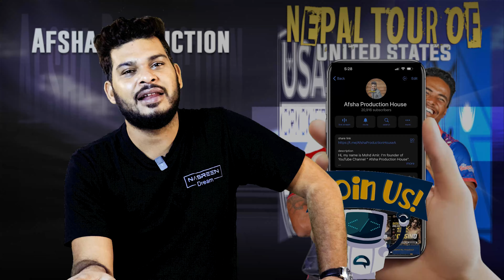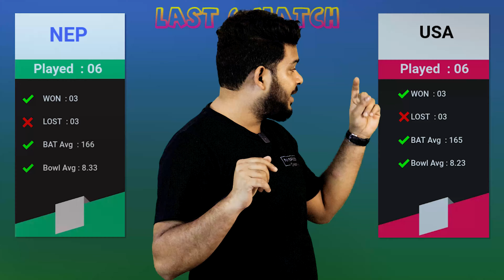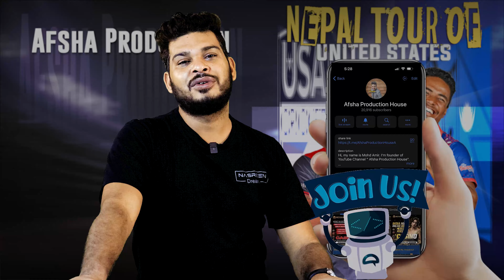USA vs NEP 2nd T20 Match Prediction 20th October| Nepal vs United States America T20 Match Predictio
USA vs NEP 2nd T20 Match Prediction 20th October| Nepal vs United States America T20 Match Prediction

1. NEP vs USA  Match Prediction
2. Nepal vs United States America
3. USA vs NEP main se kon jitega
4. aaj ka match kaun jitega
5. aaj ka t20 cup match
6. United States America vs Nepal match prediction
7. Nepal vs United States America match prediction
8. NEP vs USA Kaun Jitega
9. USA vs NEP kaun Jitega
10. NEP USA aaj ka match
11. USA NEP aaj ka match
12. Match prediction today
13. Today 2nd T20 match prediction
14. Nepal vs United States America mein kaun jitega
15. United States America vs Nepal main kaun jitega